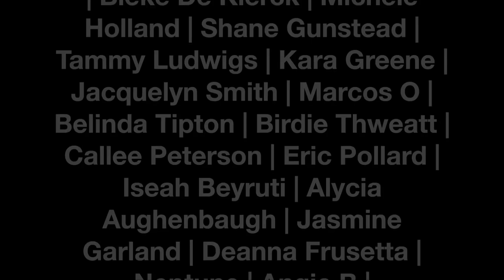BLOOPZ.8! | TiaVapes Review